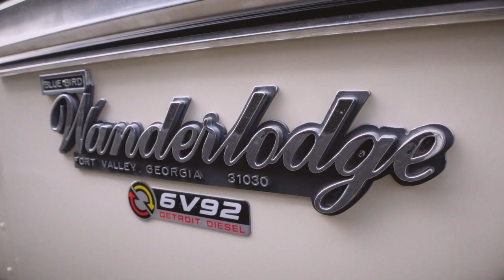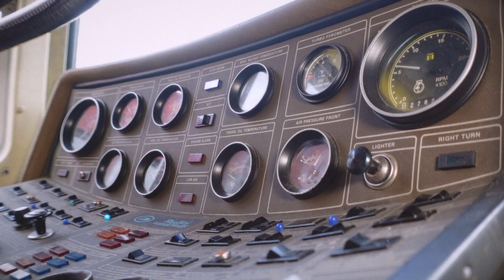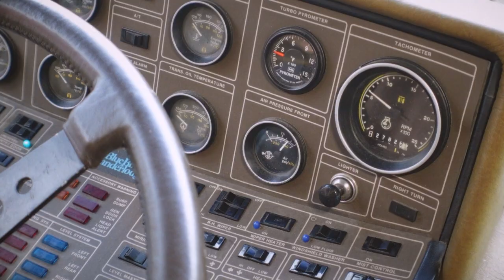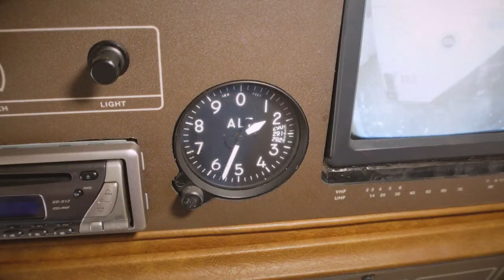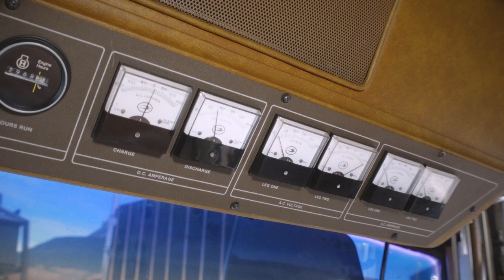BUS TOUR - CAMPING CAR AMERICAIN - wanderlodge bluebird Autocar Aménagé vanlife Voyage Voyages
Visite du Camping Car Américain Blue Bird Wanderlodge de Loic de chez @carriagetv9741 .
Bus Tour
Attention !!! âmes sensibles, amateurs de sobriété ne regardez pas cet épisode 🙃

👉  matériel de tournage :

Caméra Sony ZV1
Il existe un Kit ( personnellement il y’a des accessoires que je n’ai pas essayé )
Attention si vous acheté le sony ZV1 il est livré sans chargeur ( une aberration ) achetez des batteries supplémentaires + chargeur

Pour protéger votre appareil et un confort de tournage, le  Small Ring :

Un petit trépied pour Vloger avec votre ZV1 plusieurs options :
l’original pour le sony ZV1
le kit
un autre petit trépied
Très bien aussi, pas cher et peut s’utiliser avec un téléphone

Il faut une torche efficace et solide :

fixation SmallRing :

Gopro 9 :
Batterie supplémentaire GoPro 9  ( au moins 2 ) :
Gopro 10 :
Batterie supplémentaire GoPro 10  ( au moins 2 ) :

Gopro Max 360 :
Batteries supplémentaires ( au moins 2 ) :

Mon drone :
DJI AIR 2S Fly More Combo

le super TOP  DJI Mavic Pro 3 :

👉Mon fourgon est un Pössl 2Winplus sur Citroën Jumper ( 2016 )

👉J'ai un Camion aménagé, en fait un Fourgon aménagé comme un  Camping car. J'aime la Liberté et Voyager. Je veux changer de vie, être au contact de la nature. Bref Vivre autrement

*Même si ce n’est pas systématique, cette vidéo est susceptible d’avoir recours
au placement de produits et/ou inclure une communication commerciale.